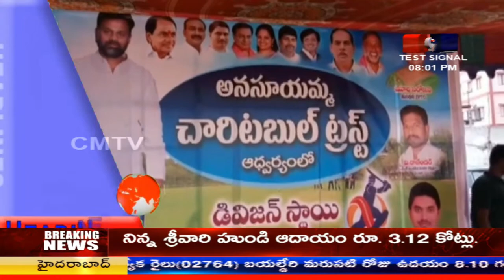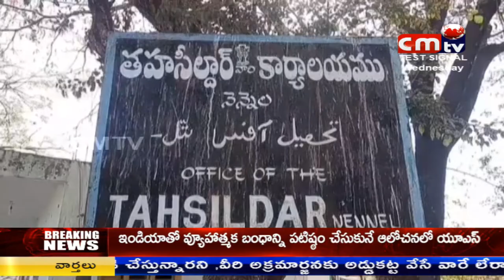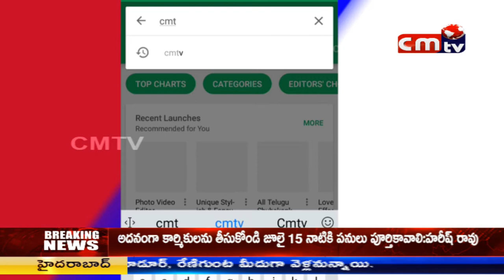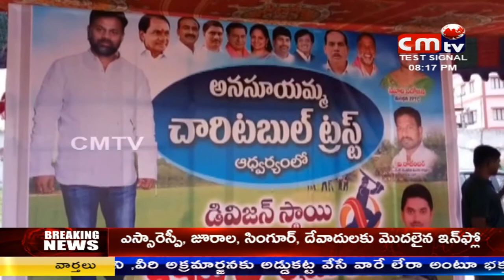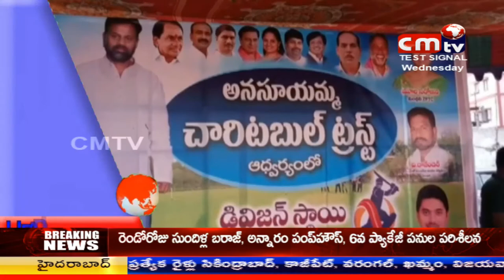CMTV (CoalMine TeleVisions) NEWS AT 8PM 13/06/2018